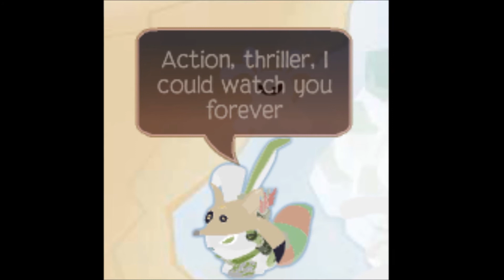Skrillex - Cinema (READ DESCRIPTION)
There are a lot of glitches in the music I couldn't fix them Sorry